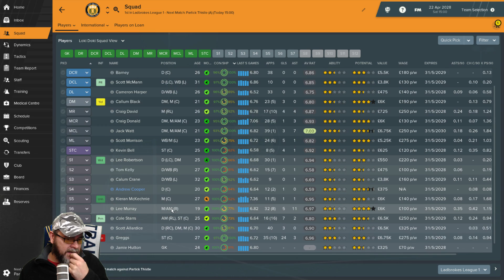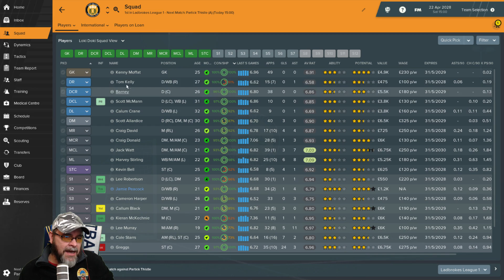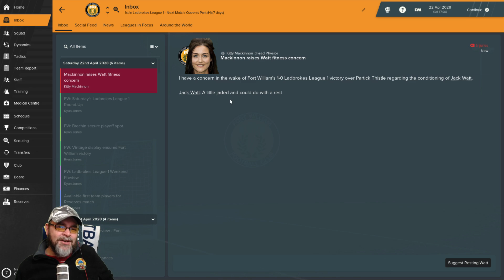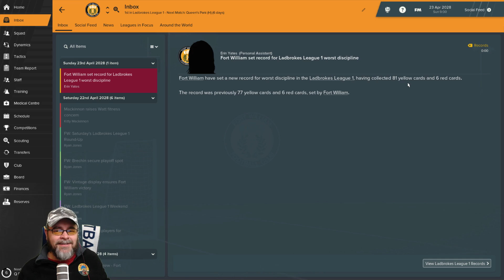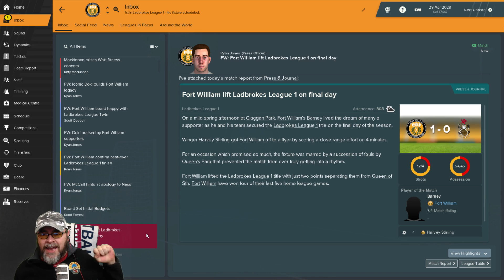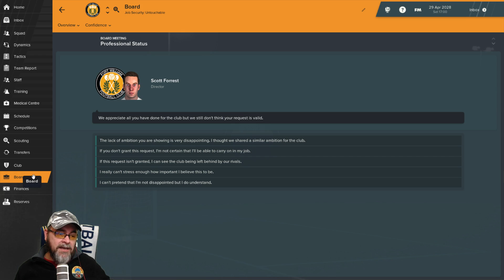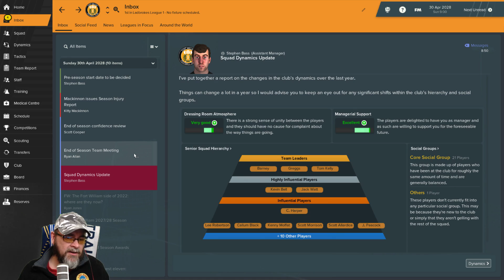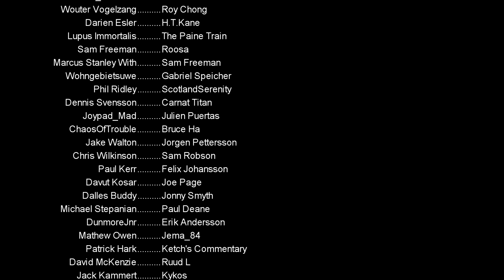FM19 Fort William FC - The Challenge EP84 - League 1 - Football Manager 2019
PC Specs:
11GB ASUS ROG STRIX GEFORCE RTX 2080 Ti
4TB Samsung 860 EVO 2.5" SSD, SATA 6Gb/s
12TB SEAGATE BARRACUDA PRO 3.5", 7200 RPM
1st M.2 SSD Drive 512GB INTEL® 760p M.2 NVMe PCIe SSD